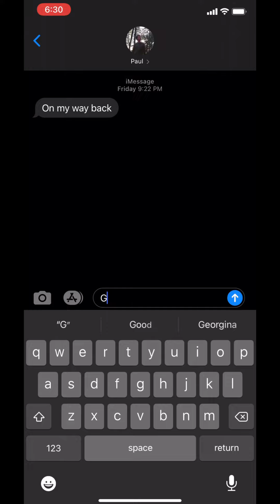moving to port arthur! | moving vlog 03/01/22